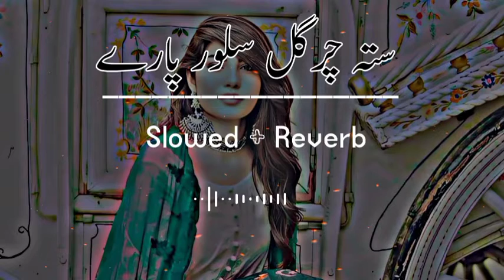Slowed Charlie Puth, Ed Sheeran, Martin Garrix & Kygo, The Chainsmokers Style